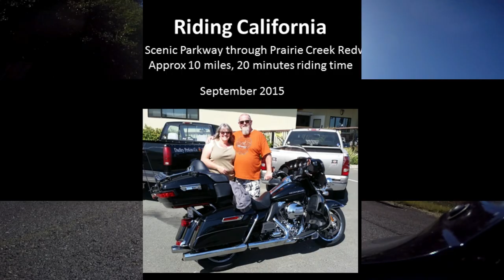California on a Motorcycle - Newton B. Drury Scenic Parkway on a Harley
A short ride along the 10 mile Newton B Drury Scenic Parkway in the Prairie Creek Redwoods State Park